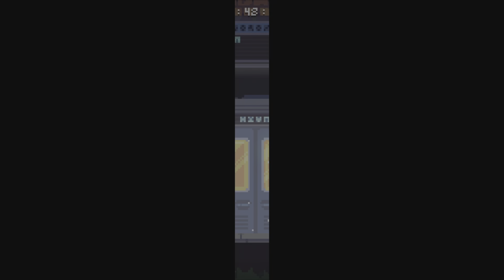Revita - Shard 4 run